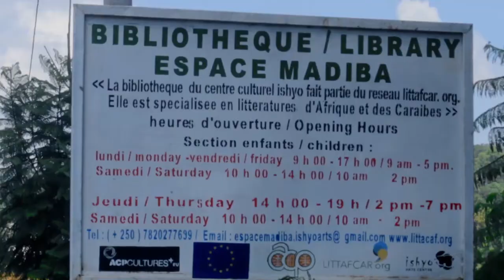ECOLE INTERNATIONALE DE KIGALI